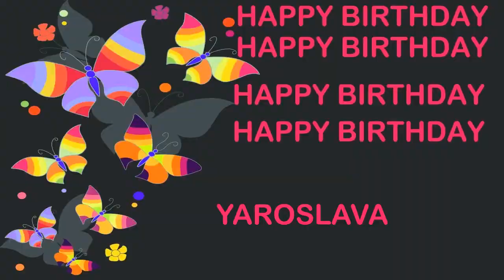Yaroslava Birthday Postcards & Postales - Happy Birthday